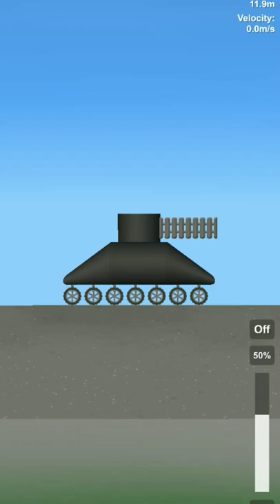The side Separator is literally a weapon😂